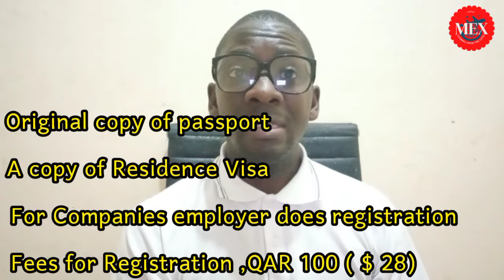What Medical test are required for Qatar Jobs | Documents required for Qatar medical test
Qatar Medical Fitness Test For Work visa and Jobs , Requirements and Costs | Medical Examinations
Among the services provided by the medical Commission department is Medical fitness Examinations for residency and employment purposes . This service is provided per medical health Conditions and work applicant in accordance with the state laws

All the videos on this channel are made for Education and Entertainment purpose.
Do you due diligence and check out on some of company website for accuracy of all the content